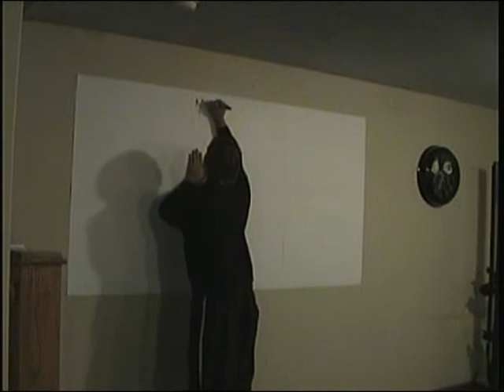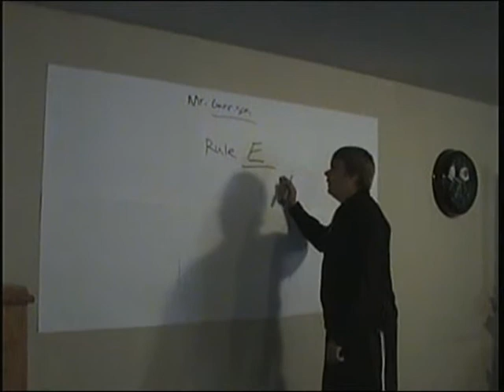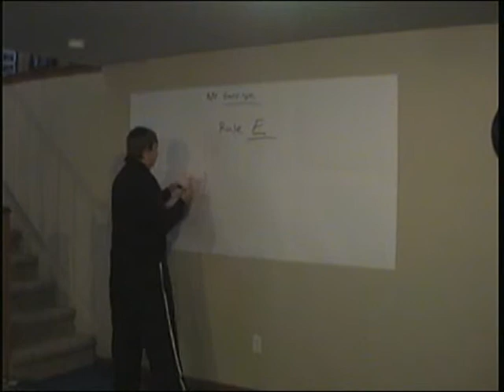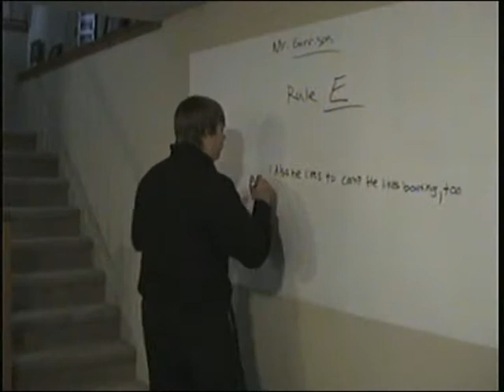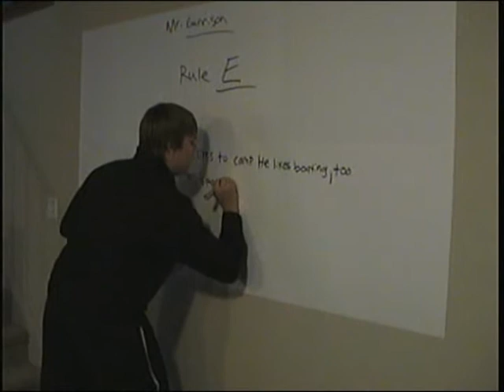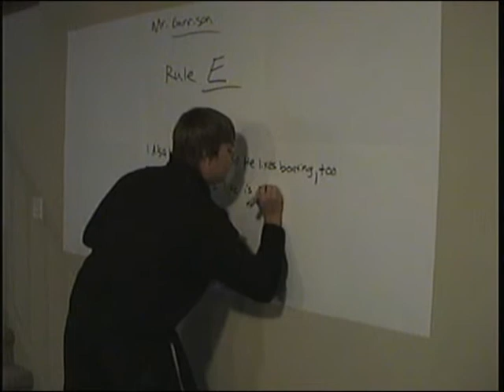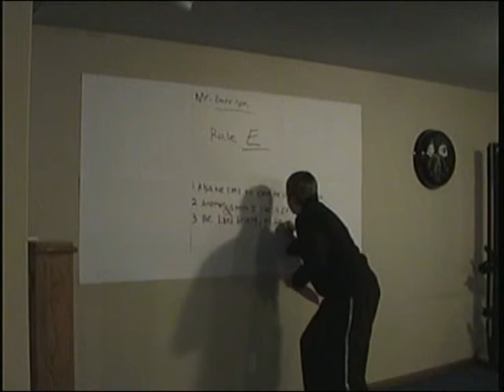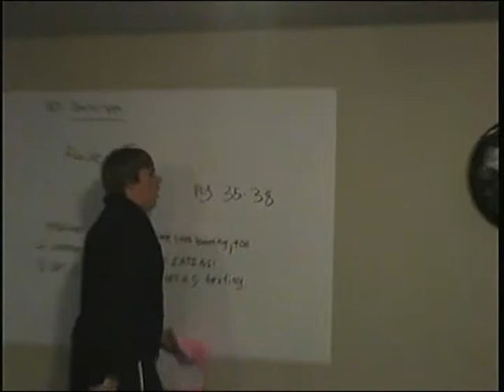Comma Rule "E" Satire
Its the first day of school and a student gets a taste of a disgruntled teacher. Basic comma rules are mentioned as well